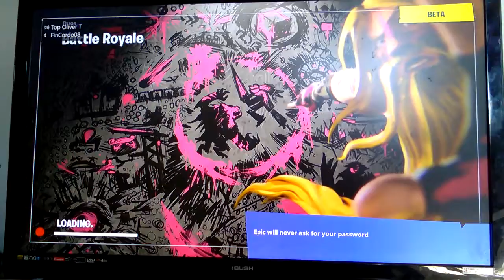Duos with Finley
Shout out to fin